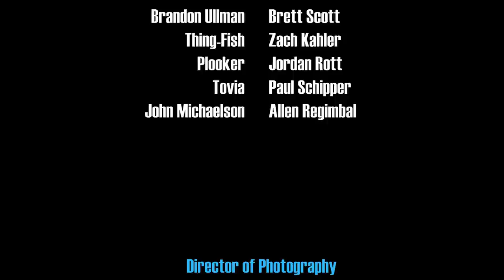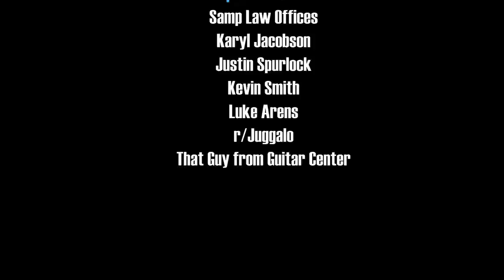Juggalos in the Mist: Episode 2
Episode 2 of Juggalos in the Mist starts with the cast awakening from their clown ninja concert induced slumber. The characters return to their day to day lives and we get a window into their jobs, goals, past, and interactions. Episode 2, like Episode 1, sets the tone of the series while the pace picks up in subsequent episodes.

Executive Producer Neal Jacobson
Producer Matt Lutz